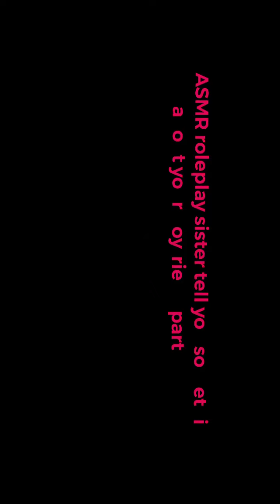Sister tell you about your boyfriend Part 5 / 100 roleplay ASMR